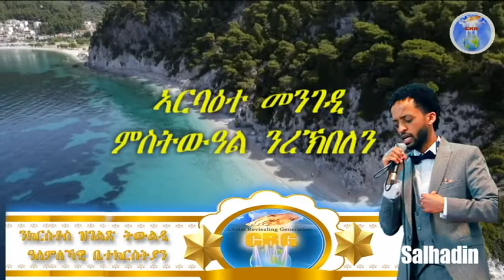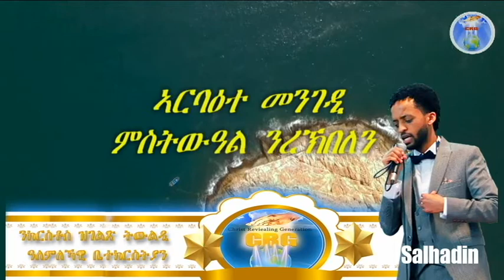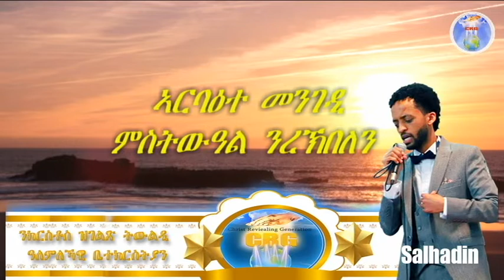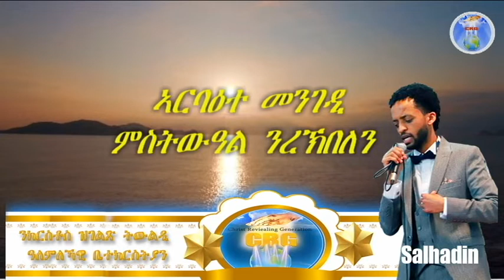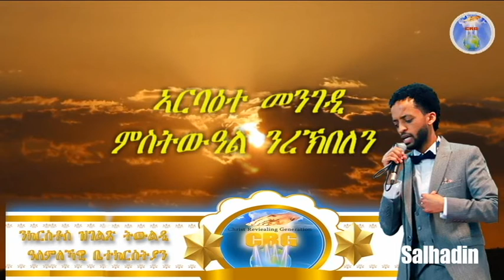ኣገልጋሊ ሰልሓዲን መዓልታዊ ቃል 22 05 2021 ኣርባዕተ መንገዲ ምስትውዓል ንረኽበለን